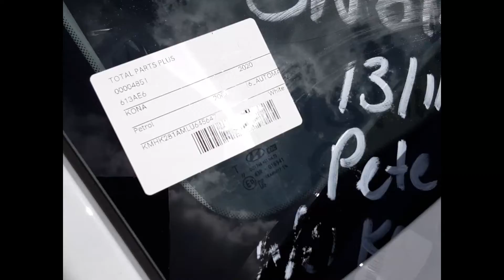2020 Hyundai Kona– Engine Test 4851